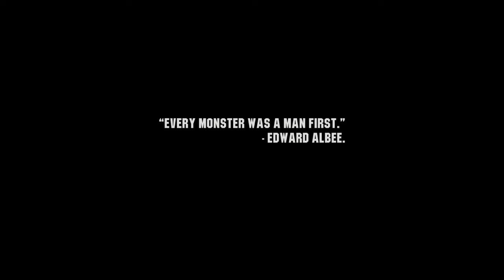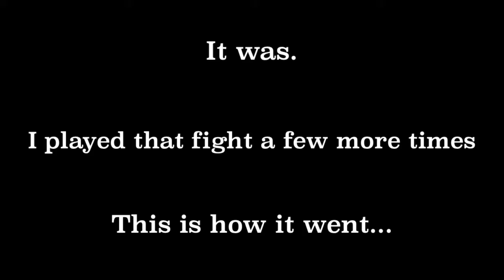I'm Just so bad at Games | Wasteland 3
Sorry for the poor performance... Hope you still enjoy :(